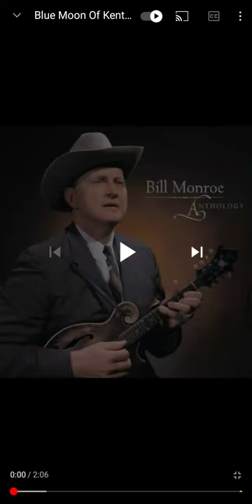Flim 241-268 Arrow Flim Production